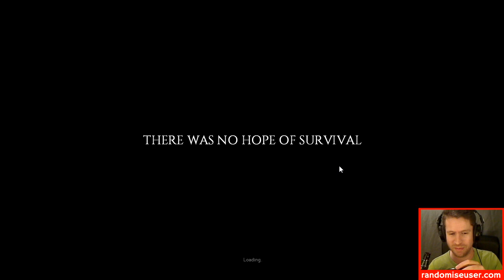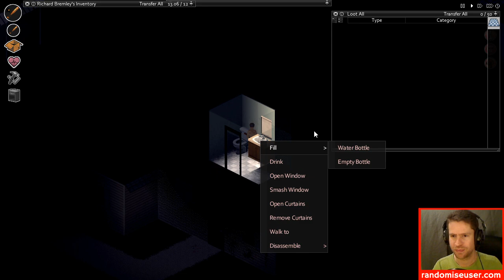Let's play Project Zomboid 2018 gameplay | Live Indie Game Stream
We play the latest early access release of this isometric zombie game in this let's play Project Zomboid 2018 gameplay stream!

Official Project Zomboid gameplay info:

"Project Zomboid is the ultimate in zombie survival. Alone or in MP: you loot, build, craft, fight, farm and fish in a struggle to survive. A hardcore RPG skillset, a vast map, a massively customisable sandbox and a cute tutorial raccoon await the unwary. So how will you die?"

Developed by: The Indie Stone
Version played: beta 35
Project Zomboid release date: 8 November 2013 (Early Access)
Formats available: PC Windows, Mac OSX, SteamOS + Linux